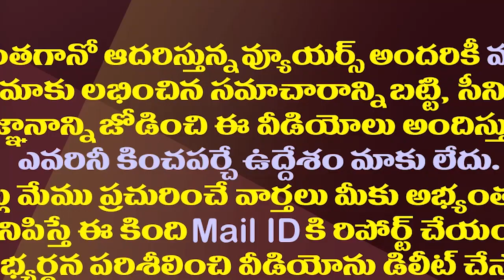దేశంలో సీఎంలుగా చేసిన తండ్రీకొడుకులు వీళ్ళే| List Of Fathers & Sons Who Have Served As CMs In India